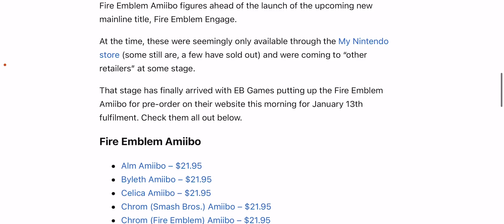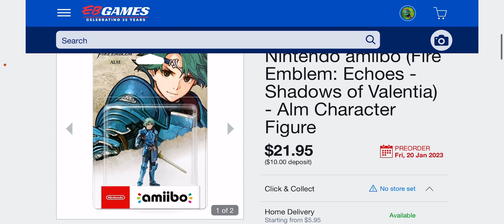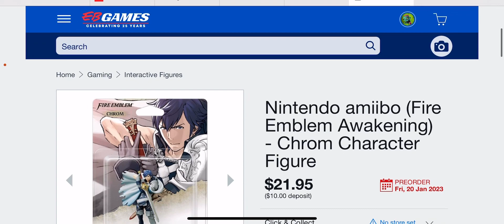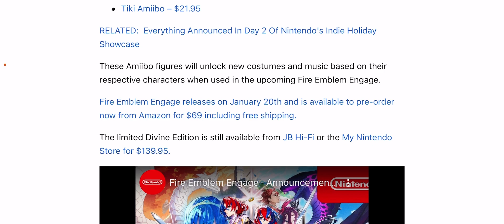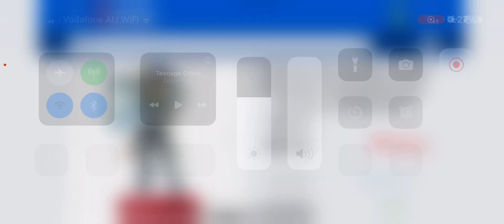The Fire Emblem Amiibo Reprints Are Available To Pre-Order Now😍😍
These Amiibo figures will unlock new costumes and music based on their respective characters when used in the upcoming Fire Emblem Engage.

Fire Emblem Engage releases on January 20th and is available to pre-order now from Amazon for $69 including free shipping.

The limited Divine Edition is still available from JB Hi-Fi or the My Nintendo Store for $139.95.